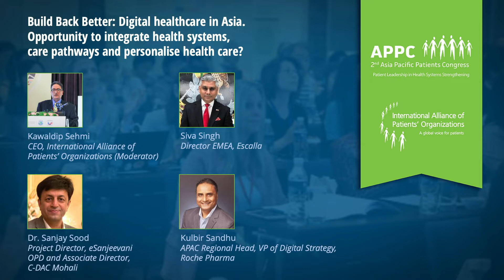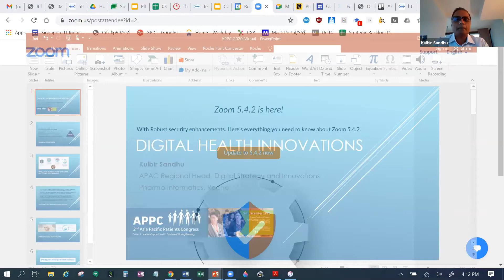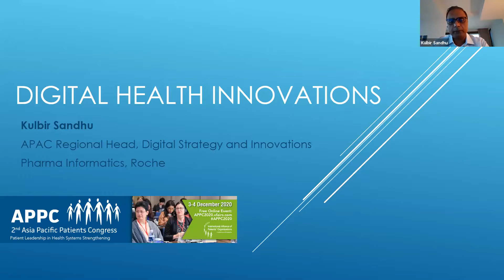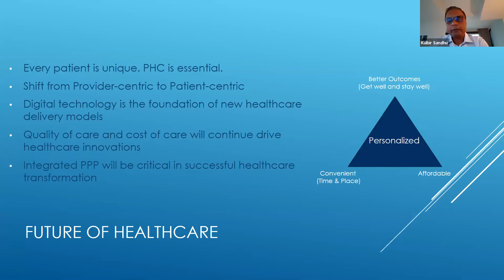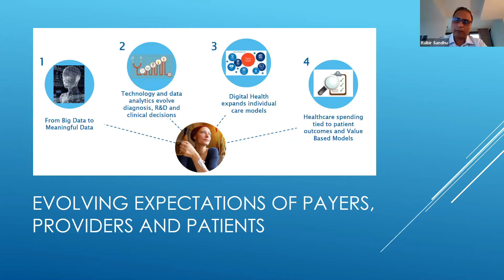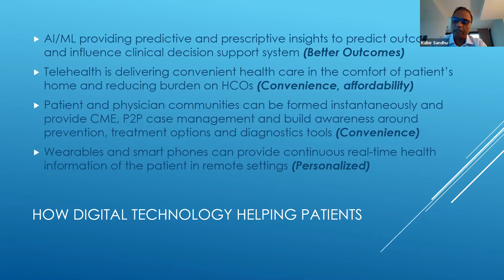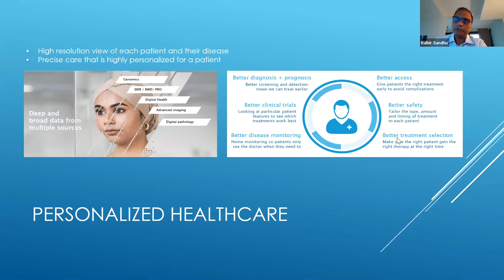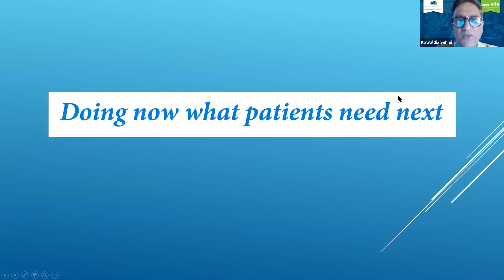Build Back Better: Opportunity to integrate health systems and care pathways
The COVID-19 pandemic revealed major fault lines in our health systems. One such flaw was that most health system did not know their patients and their conditions well, nor where they lived and how they accessed healthcare. This had a huge impact on shielding programmes and support services for patients with multimorbidity and high support needs. Fragmented healthcare and teams working in silos prevented timely, appropriate and effective response. Many health systems had to use digital solutions to start delivering services. Many have scaled-up digital healthcare. This session sees how digital healthcare can integrate health systems, encourage patient participation and bring about personalised health care (PHC)